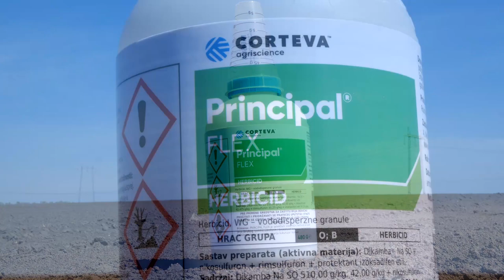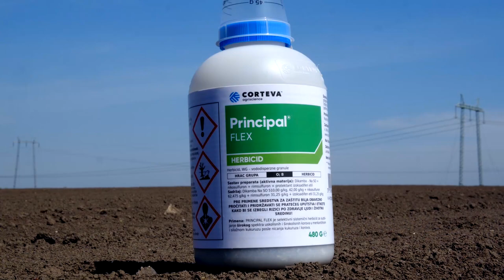NOVI preparat za zastitu KUKURUZA od KOROVA, PRINCIPAL FLEX - U nasem ataru 941